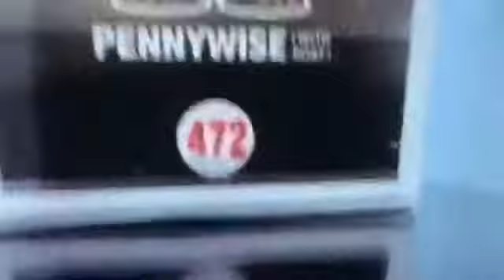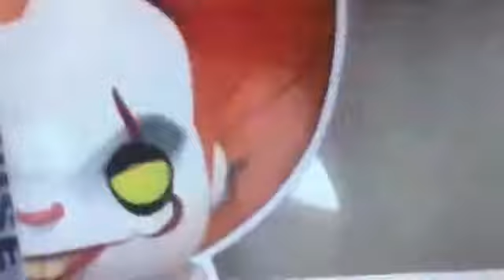IT funko pop review